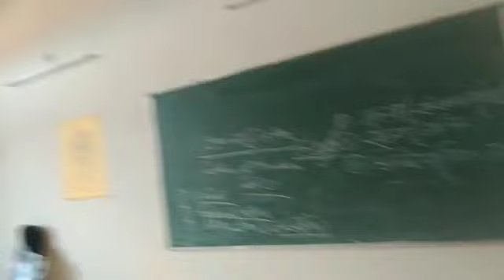college vlogs,drever ne to moj hi kar diya yar, डिग्री कॉलेज मणिका लातेहार, sukhdeo vlogs 😎😎🌱😀🌷🌿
college vlogs,drever ne to  moj hi kar diya yar, डिग्री कॉलेज मणिका लातेहार,skj sukhdev vlogs 😎😎🌱😀🌷🌿

ye vlogs 6 month ke pahle ka hai

I am sukhdev from manika latehar

collage life
collage blog
collage vlogs
collage vlogs2022
manika collage
digger collage manika latehar jharkhand
viral collage vlogs,collage me masti

sukhdevkujur94

comedi duniya bhai

आवश्यक सूचना
यह वीडियो में जितने भी लोग उपस्थित हैं वह अपना दिल से ना लें कृपया करके धन्यवाद🙏🙏🙏

यह वीडियो सिर्फ मनोरंजन के लिए बनाया गया है

reporting teaching scholarship, and reaserch, fair use a use permitted bye cappyright statute that might otherwise be infiringin All right reserved to the respective owner. please do note give a cappyright strike...🙏🙏🙏

Thank for whaching❤🙏

keep sporting all guys❤🥀

things all friend❤❤❤🌿